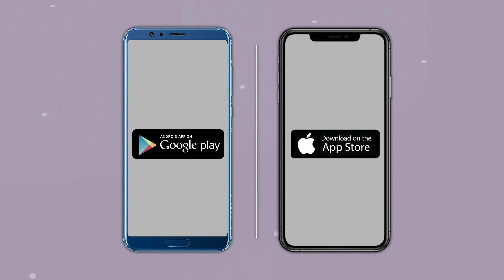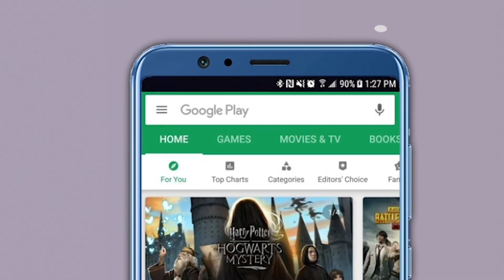सामनाच्या अग्रलेखाचं कात्रण जपून ठेवलंय, राऊतांना पुन्हा तुरुंगात पाठवणार - नारायण राणे | Shivsena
केंद्रीय मंत्री आणि भाजप नेते नारायण राणे यांनी शिवसेना ठाकरे गटाचे खासदार संजय राऊत यांना पुन्हा तुरुंगात पाठवण्याचा इशारा दिला आहे. "26 डिसेंबरच्या सामनाच्या अग्रलेखाचं कात्रण मी जपून ठेवलं आहे. संजय राऊत याला पुन्हा जेलचा रस्ता दाखवणार. 100 दिवस जेलमध्ये जाऊन बाहेर आलाय ना. त्याला पुन्हा जेलवारी घडवणार", असा इशारा नारायण राणे यांनी सिंधुदुर्गातील कणकवलीमधील एका कार्यक्रमात दिला आहे.